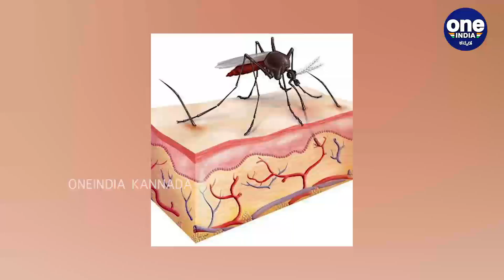Why Mosquitos Bite Some People More Than Others | Oneindia Kannada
ಕಾರ್ಬನ್ ಡೈ ಆಕ್ಸೈಡ್ ಹೊರತಾಗಿ ಸೊಳ್ಳೆಗಳು ಮನುಷ್ಯರ  ವಾಸನೆಯನ್ನೂ ಗ್ರಹಿಸಬಲ್ಲವು. ಇದು ಕೇವಲ ಬೆವರಿನ ವಾಸನೆಯಲ್ಲ, ನಮ್ಮ ಚರ್ಮದಲ್ಲಿ ಅವಿತ ಸ್ಕಿನ್ ಮೈಕ್ರೋಬೈಯೋಮ್ ಎಂಬ ಬ್ಯಾಕ್ಟೀರಿಯಾಗಳ ವಾಸನೆ ಕೂಡಾ ಬೆರೆತು ಒಬ್ಬೊಬ್ಬರಿಗೆ ಒಂದೊಂದು ವಾಸನೆ ಇರುತ್ತದೆ. ಈ ವಾಸನೆಯಲ್ಲಿ ನಮ್ಮ ಜೀನ್ಸ್ ಕೂಡಾ ಪಾತ್ರ ವಹಿಸುತ್ತದೆ. ಕೆಲವರು ಹೆಚ್ಚು ಗಾಢವಾದ ವಾಸನೆ ಹೊಂದಿರಬಹುದು. ಸೊಳ್ಳೆಗಳ ಸೂಕ್ಷ್ಮ ಗ್ರಹಿಕೆಗೆ ಈ ವಾಸನೆ ಸಿಗುತ್ತದೆ. ಹಾಗಾಗಿಯೇ ಅವು ಕೆಲವರನ್ನು ಹೆಚ್ಚು ಕಚ್ಚುತ್ತವೆ.

Mosquitoes can detect changes in carbon dioxide in their environment. Research has shown that different mosquito species may respond differently to carbon dioxide.An increase in carbon dioxide can alert a mosquito that a potential host is nearby. The mosquito will then move toward that area.